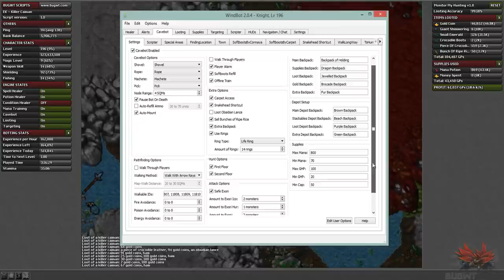[WindBot] EK - Killer Caiman Cave by BugWT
Vocation: Knight
Recommended Level: 100+
Difficulty: Easy
Exp/hour: 80k to 180k
Loot/hour: 5k to 25k